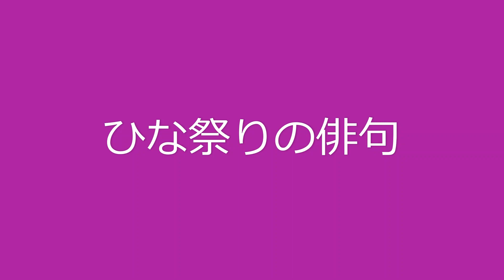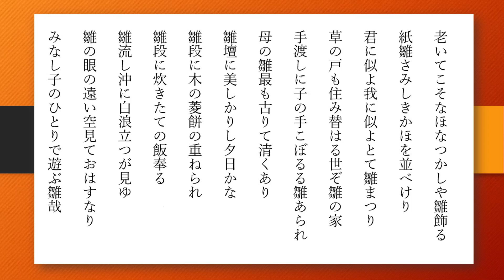ひな祭りの俳句 22句 【朗読】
雛祭り（ひなまつり）は、女子の健やかな成長を祈る節句の年中行事です。
ひな人形に桜や橘、桃の花など木々の飾り、雛あられや菱餅などを供え、白酒やちらし寿司などの飲食を楽しむ節句祭りです。